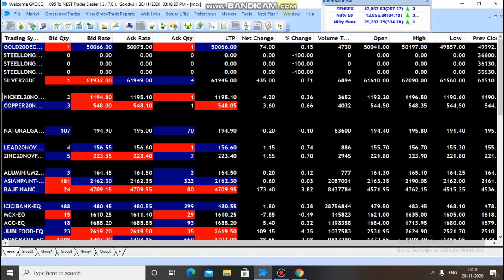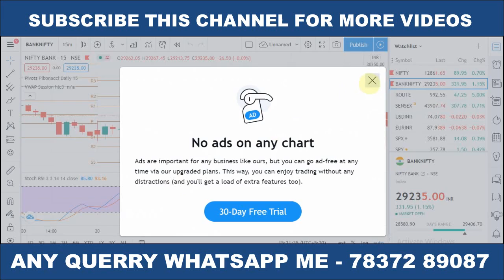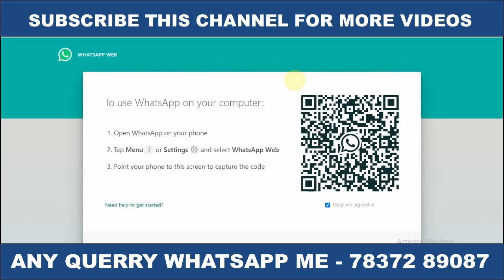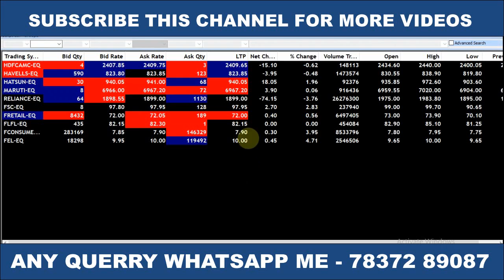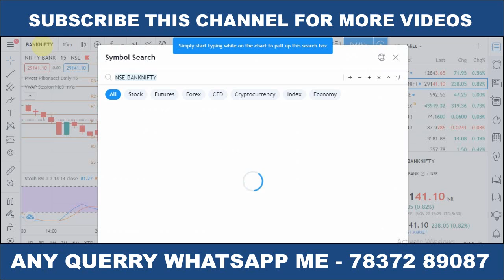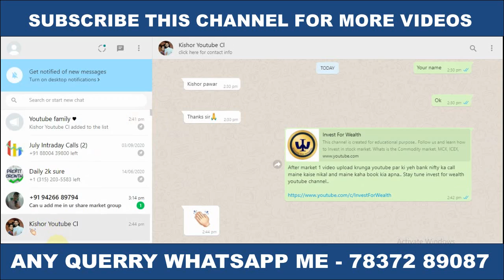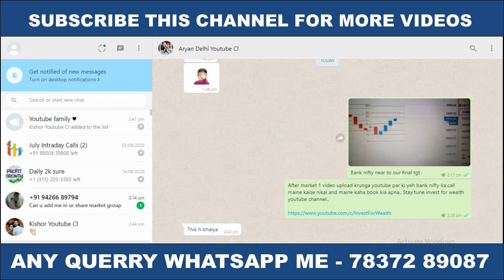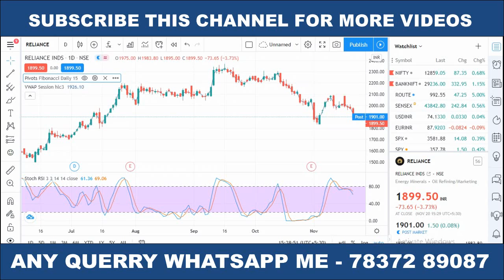Reliance share levels | Bank Nifty live call target hit of 700 points | Live Trading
Hi Guys.. today i give a call in bank nifty target hit of 700 points..
Hi Guys today we discus about reliance stock target.

Future Group - Amazon vs. Reliance. Why Future Retail share price is falling? Deal Updates

HI guys Today we discus 3 breaking news about Future Groups. Future Group High court Latest News

Future Group Latest News | Future Group and Reliance Deal | Future Retail Latest News| Future Consumer Share
Future and Amazon have filled Caveat petitions in Bombay high court
Harish Salve will represent Future Group in Court

Amazon approches Singapore Arbitration Center over future group and Reliance Deal
Amazon approches SIAC
Future Retail may go in Liquidation if it's deal with Reliance fails, future had said while SAIC hearing to the arbitrator V. K. Rajah
future group and SBI Deal
CCI Approval
reliance retail

Future Group and Reliance Deal | Future Consumer Share Latest News | Future Retail Share Latest News
Future Group and Reliance Deal | Future Group Latest News Future Retail Share Latest News Reliance Retail

Singapore court ruling in Amazon favour
Reliance future group deal latest news
Amazon future group deal latest news